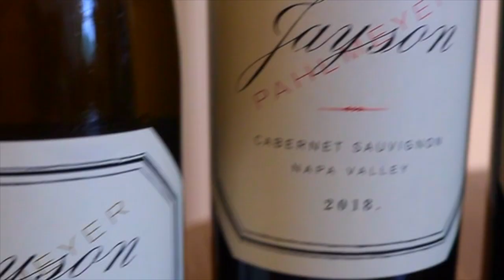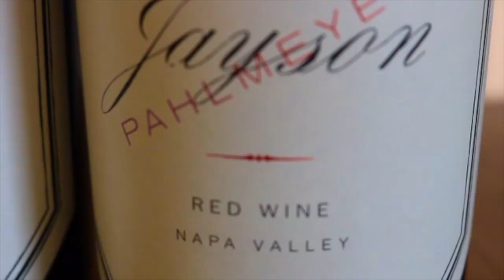Jayson by Pahlmeyer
Taste and see Jayson by Pahlmeyer wines with me!

2018 Jayson Chardonnay
2018 Jayson Cabernet
2019 Jayson Red Blend